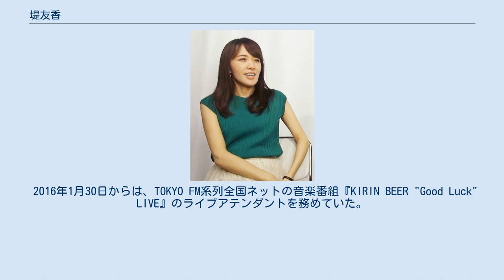堤友香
堤 友香（つつみ ゆか、1987年8月13日 - ）はセント・フォース所属のフリーアナウンサー。
元福島テレビアナウンサー。
北海道札幌市出身。
身長166cm。
北海道札幌平岸高等学校、フェリス女学院大学卒業。
 大学2年だった2007年にフジテレビの「アナトレ」でレッスンを受け、その流れで2008年1月から7月まで、BSフジNEWSの第14期学生キャスターを担当（同期は西尾知亜紀、広瀬麻知子）。
これを機にアナウンサーを本格的に目指すようになり、2010年4月、福島テレビにアナウンサーとして入社（同期入社は延増惇、藤川貴央、長澤彩子）。
同年4月10日の『サタふく』に4人揃って出演し、特技のフラメンコを披露した。
 2010年7月24日、25日に放送された『FNS26時間テレビ』内の12時間耐久三輪車レースでは、福島テレビチームのメインドライバーを務めた。
 2011年6月27日から、退職した原田幸子の後任として、『FTVスーパーニュース』キャスターに就任。
同年8月31日、『被災地支援こどもおうえんプロジェクト・食育出前授業“ハロー!どっこくん”』にて、松尾翠と共に福島県いわき市の幼稚園を訪れる。
 2013年3月、FNSアナウンス大賞奨励賞を受賞。
同年12月8日、郡山女子大学で行われた『FNSチャリティキャンペーン・支援国現地取材報告講演会』にて、フジテレビアナウンサーの森本さやかと共演する。
 2014年3月、福島テレビを退社。
同年4月よりフリーランスとなり、セント・フォースへ所属した。
 2015年8月2日より2016年3月27日まで、『ホウドウキョク24』出演と兼任する形で、BSフジNEWSの日曜日朝（11時前）・昼（12～16時台）担当キャスターを務めた。
セント・フォース所属者が同番組の日曜日を担当するのは、青山絵美と中澤麗華が2008年3月に降板して以来7年4か月ぶりであった。
 2016年1月30日からは、TOKYO FM系列全国ネットの音楽番組『KIRIN BEER "Good Luck" LIVE』のライブアテンダントを務めていた。
 2017年10月からは、TOKYO MXで昼のニュースを担当していた。
　尚、同時間帯は福島テレビの同期アナだった長澤彩子が出演していた『tvkニュース・天気』と放送時間が被っていた。
 2018年11月9日付の自身のブログにて、結婚したことを報告した。
 2019年10月24日に第1子妊娠を公表した。
 2020年2月14日に、帝王切開にて第一子である女児を出産した。
 ^ 現：北陸放送アナウンサー。
 ^ 現：静岡朝日テレビアナウンサー。
 ^ 現：テレビ朝日記者。
 ^ 現：ラジオ大阪アナウンサー。
 ^ 現：tvkアナウンサー。
 ^ 当時フジテレビアナウンサー。
現在はホリプロ所属。
 ^ アニメ『ONE PIECE』終了後の2分間。